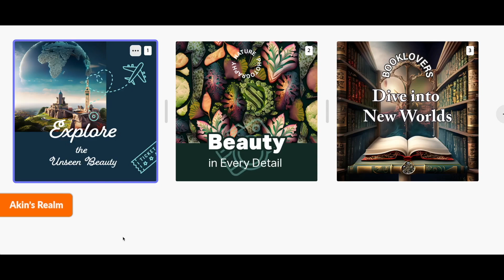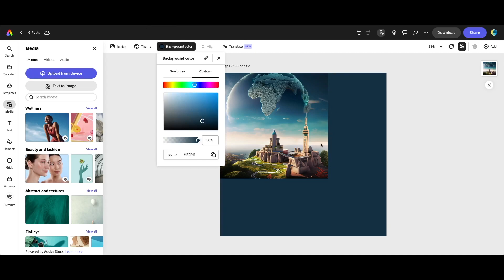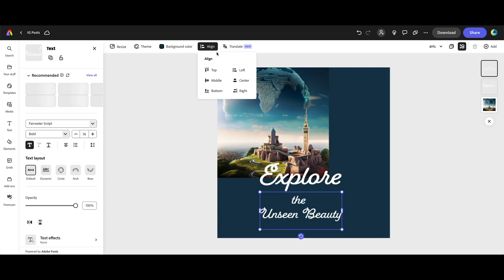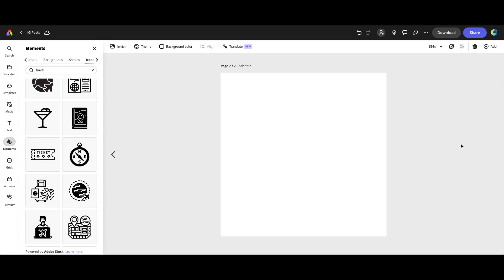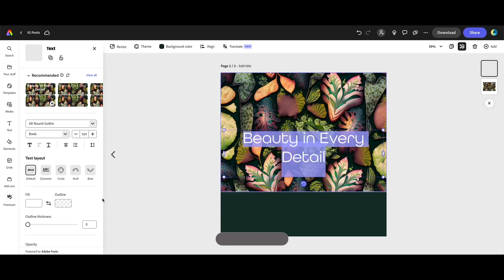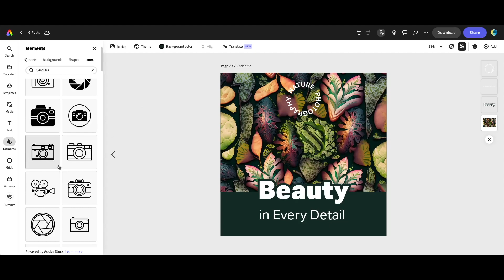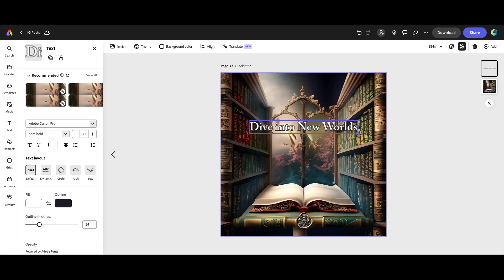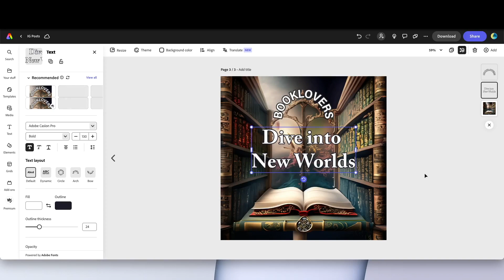Creating Instagram Posts with Adobe Express & ChatGPT (& Free File)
Hi everyone! In this tutorial you’ll see my process of creating Instagram post designs in Adobe Express, using design style and prompts to generate images suggested by Chat GPT.

(You can customize by clicking "Remix this design", as you probably already know :)

About Channel:
For suggestions, free designs review requests and all feedback:

This is a channel that’s aiming to create really useful tips, techniques and "Can you check my design real quick and tell me what you think about it please?" kind of reviews about UI/UX design. In other words, minimally edited, friendly, honest (which is why I may sound harsh at times but if I'm reviewing your design, you need my opinions about the points/aspects to be improved more than what I like, right ;) design reviews and tips.